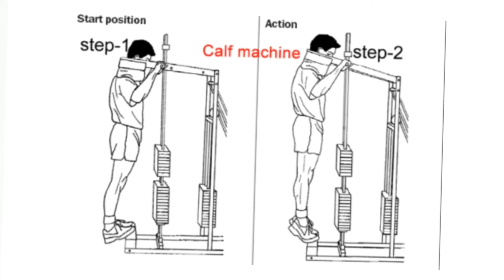Top 7 Exercises to Increase Your Squat || दंड बैठक || Benefit Of Squats || Part 6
सर्वप्रथम तुम्ही माझ्या चॅनेल मधे या विडिओ च डिस्क्रिपशन चेक केल्या बद्दल मनापासून धन्यवाद.

ह्या व्हिङिओ मध्ये तुम्हाला दंड बैठक व्यायाम बदल सांगितले आहे.
(In this video you are told to change the squats)

🔘Squats [ Saturday ]

1) Barbell Squats
2) Front Barbell Squats
3) Calves Leg Prees
4) Sumo Squats
5) Calf  machine
6) Calf Raise on a dumbell
7) Squats